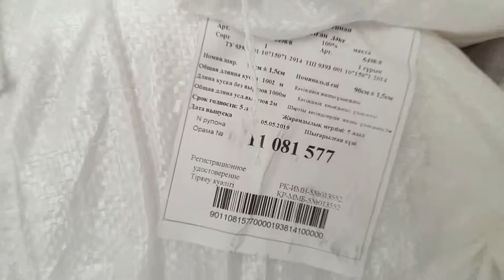PHARMPROVIDE Один день с рабочего дня 20.05.19г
Работа волк в лес убежит